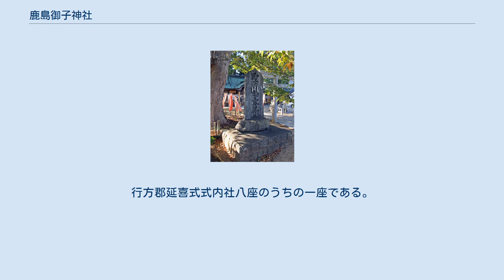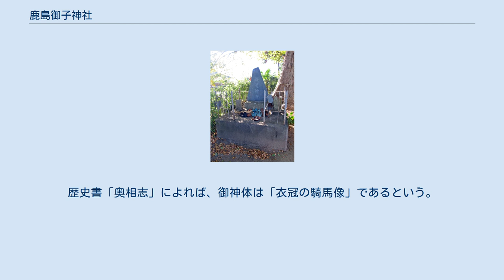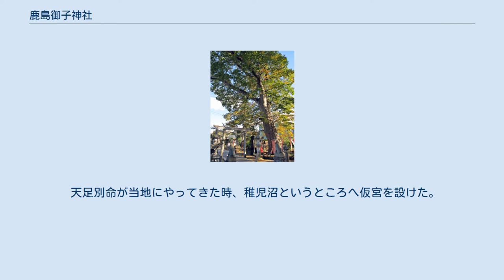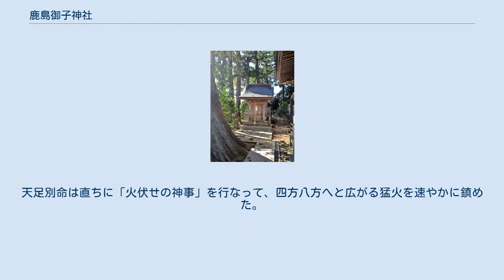鹿島御子神社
鹿島御子神社（かしまみこじんじゃ）は、福島県南相馬市鹿島区にある神社である。
行方郡延喜式式内社八座のうちの一座である。
 神代に天足別命（あまたりわけのみこと・あまたらしわけのみこと）は、父神である武甕槌神・経津主神と経津主神の御子神である阿佐比古命とともに奥州の邪気（邪鬼）を平定するために降臨したという伝承が東北地方の神社には残されている。
 由緒書によると、天足別命は奥州平定後は当地へ残り、社殿を設けて鎮座したことが当社の創建だという。
 景行天皇の時代には、日本武尊が東征での武運長久を祈願したところ霊験があり、反抗する賊徒たちを無事平定することができた。
そのことから、鹿島御子神社は軍神として武人から特に崇敬を集めるようになった。
 往古は現在の鎮座地から南へ200mほどの場所に社殿があったが、平城天皇の時代である大同元年（806年）には現在地へ遷座した。
現在も往古の鎮座地には「鹿島御子神社旧蹟」と描かれた石標が立てられている。
神官や社僧も多く、神領17石を有し、鹿島神宮からも毎年奉幣を受ける地位にあった。
 醍醐天皇の時代である延喜5年（905年）、鹿島御子神社は軍神・鎮火の神・医術の神として霊験があり、多くの崇敬者から信仰を集める由緒ある神社であったことから、陸奥国延喜式式内社百座のうちの一座に列せられた。
醍醐天皇も自ら武運長久を祈願し、御神体を奉納したという。
歴史書「奥相志」によれば、御神体は「衣冠の騎馬像」であるという。
 寛永13年（1635年）には、当社を尊崇していた相馬義胤により社殿の補修・祭典費の供進・神地の献納が行われた。
それ以降も、明治維新の頃まで歴代の相馬藩主により篤く崇敬され続けた。
明治9年（1876年）11年に郷社に指定され、大正15年（1926年）には幣帛供進使参向指定社となった。
 鹿島御子神社では、特殊神事として『鎮火祭』という神事が催行されている。
この神事には祭神である天足別命に関する伝説がある。
 天足別命が当地にやってきた時、稚児沼というところへ仮宮を設けた。
当時、現在の鹿島地方では「大六天魔王」と名乗る賊徒が暴れまわっていた。
 ある朝未明、大六天魔王ら賊徒が天足別命の仮宮を襲い放火した。
天足別命は直ちに「火伏せの神事」を行なって、四方八方へと広がる猛火を速やかに鎮めた。
そのとき、鹿島大神の神使である鹿が多数現れ、川から濡れた笹を口に咥えて持ってきて、天足別命の仮宮を水で潤して火が再び燃えあがることに備えたのだという。
その後、天足別命の御神徳によって、大六天魔王ら賊徒は平定され、二度と横行することはなかったと伝わる。
 鎮火祭は、上記の伝説に基づく神事である。